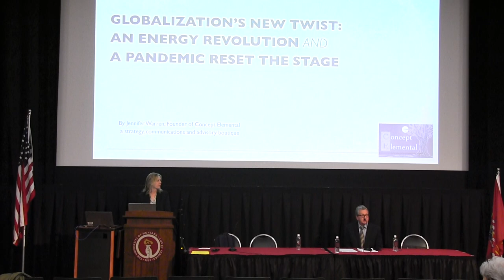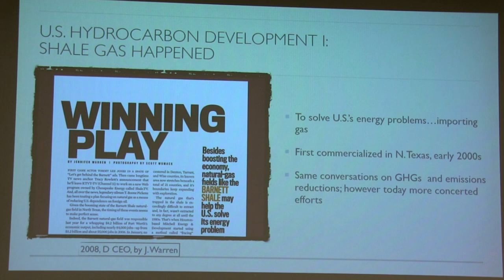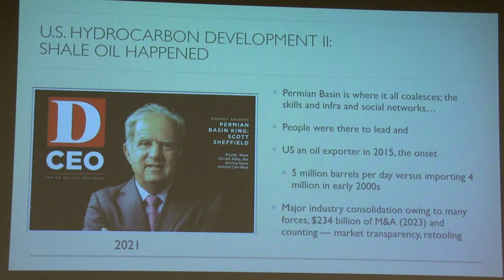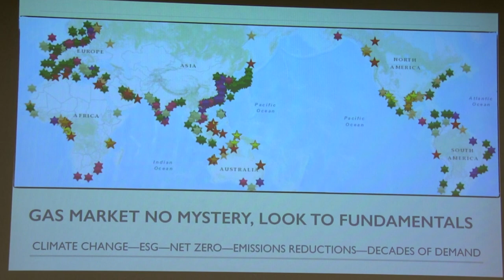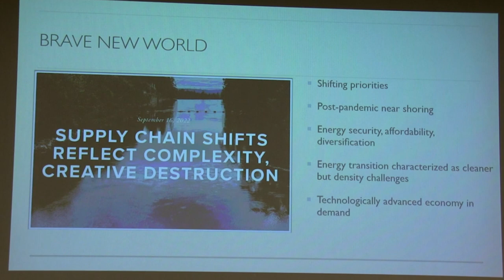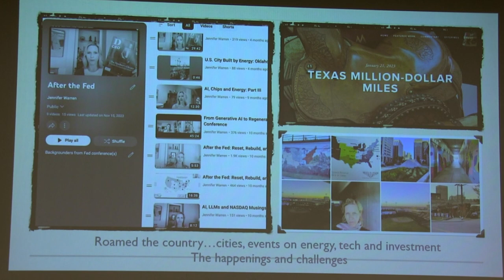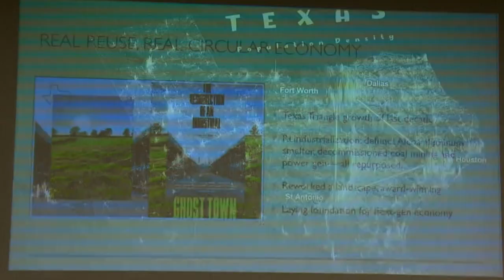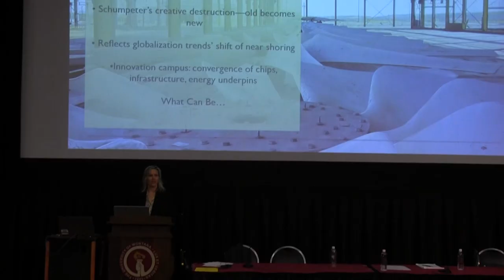The 21st Annual International Conference on Central and Southwest Asia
The conference is hosted by the Central and Southwest Asian Studies Center at the University of Montana and co-sponsored by the Montana World Affairs Council; Session 3: "Globalization's New Twist: An Energy Revolution and a Pandemic Reset the Stage" with presenter Jennifer Warren, Founder of Concept Elemental; moderated by Robert Seidenschwarz, Montana World Affairs Council (2024)